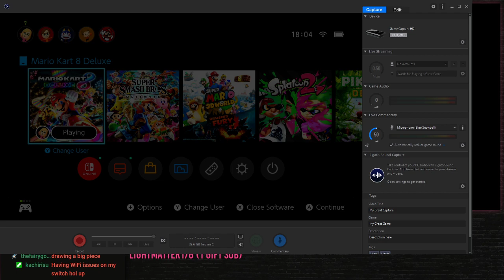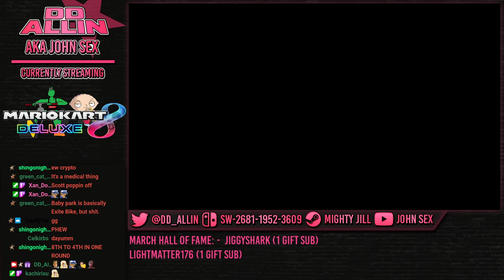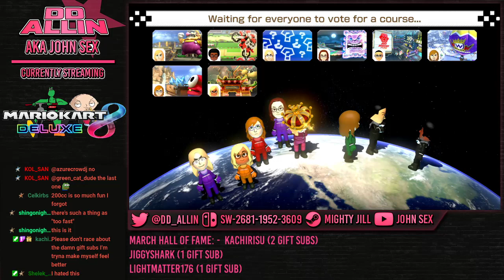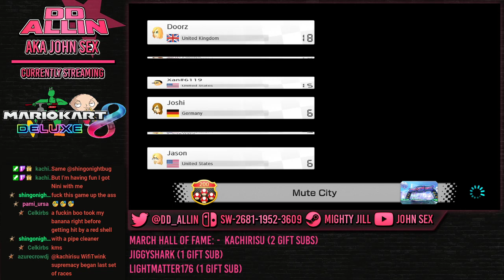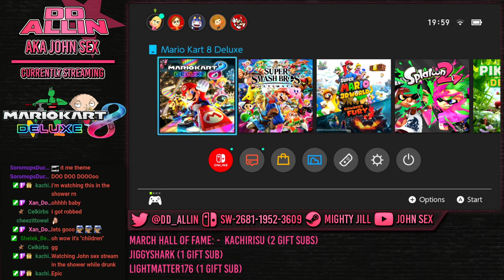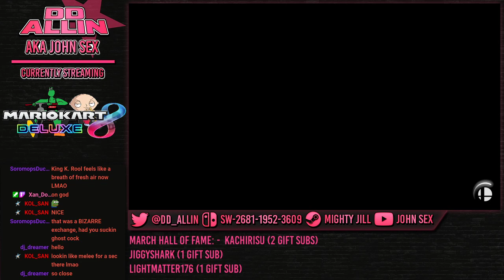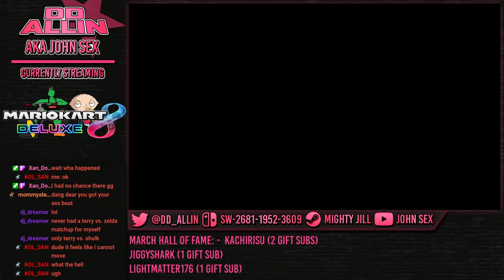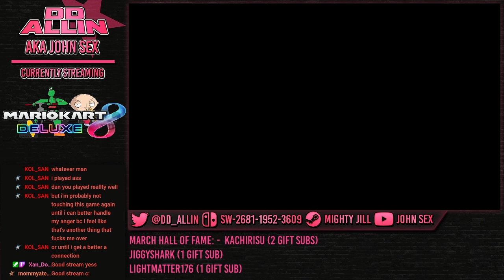[Full Stream] good afternoon sex nation - (11/03)